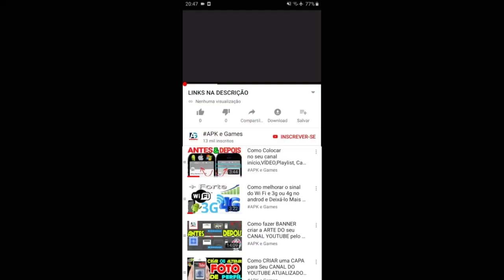Talking Tom Candy Run Fireman Ginger 🔥🚨🚒🧯 GAMEPLAY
Talking Tom Candy Run TALKING TOM POLOCIAL REINO DAS ROSQUINHAS ANDROID & IOS GAMEPLAY FINAL ULTIMO MUNDO

Talking tom e talking Angela talking hank talking ginger talking ben

DESCRIÇÃO

Uma nova aventura dos Talking Tom and Friends. Rápido! Recupere seus doces!

A nova loja de doces do Talking Tom foi roubada! Se quiser recuperar os doces, você vai ter que correr!

Uma nova aventura de corrida sem fim começa agora. O ladrão roubou seus doces, mas ele tá deixando os doces caírem por toda a parte — na rua, na praia e até no parque de diversões! Escolha seu personagem favorito de Talking Tom and Friends e prepare-se para correr, pular e escorregar em uma épica aventura açucarada. Pegue baús para ganhar moedas, diamantes, novos personagens e melhorias para os personagens. Persiga o ladrão com a ajuda de amiguinhos com suas incríveis habilidades especiais.

E agora, cadê todos aqueles doces?

RECURSOS:
* Jogue com um de seus personagens favoritos
* Colete moedas, poderes e muitos, muitos DOCES!
* Corra, pule e escorregue em níveis cheios de obstáculos empolgantes
* Ative as habilidades especiais dos personagens de Talking Tom and Friends
* Melhore os personagens para aprimorar suas habilidades
* Faça o Talking Tom voar e a Talking Angela transformar os obstáculos em doces
* Receba ajuda de seus amiguinhos: Unicórnio, Dragão, Carinha Sorridente e Nuvem Feliz
* Recupere seus doces e melhore as lojas para desbloquear novos conteúdos!

Talking Tom Candy Run é um novo jogo de corrida incrível com diversão infinita! Ele é grátis e perfeito para quando você tá com muita vontade de comer um docinho.

Este app contém:
- Divulgação de produtos da Outfit7 e publicidade de terceiros
- Links direcionando os consumidores a nossos sites e outros apps da Outfit7
- Personalização de conteúdo para induzir os usuários a jogar novamente no app
- Vídeos de personagens animados da Outfit7 por meio de uma integração com o YouTube
- Opção de realizar compras no app
- Itens estão disponíveis por preços diferentes em moeda virtual, dependendo do nível atual do jogador
- Opções alternativas para acessar todas as funcionalidades do app sem fazer compras n app, usando dinheiro real

Novidades

COLEÇÃO DE DOCES: Abasteça sua loja com doces!
NOVAS LOJAS DE DOCES: O que significa mais mundos e MAIS DOCES!

Talking Tom Candy Run ❤️ Fireman Ginger ❤️ Officer Tom ❤️ Gameplay Part 2